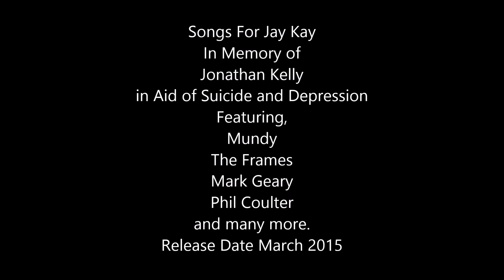Kim Hayden - Songs For Jay Kay Promo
Songs For Jay Kay is a charity CD featuring up to 30 artists including, The Frames, Mundy, Mark Geary, Phil Coulter in memory of Jonathan Kelly, and to raise awareness for suicide and depression. All proceeds from the album are going to Living Life Counselling in Bray Co.Wicklow. Album will be released on March 31st